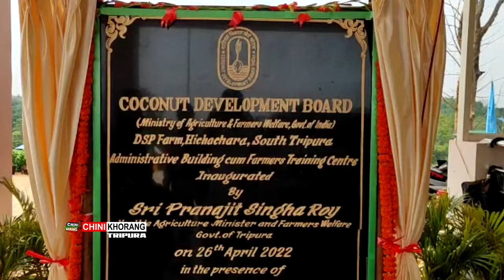Mantri Pranajit Singha Royni Yaktwi Phiyogwi Rwjakha Farmer Training Center cum Administive Building